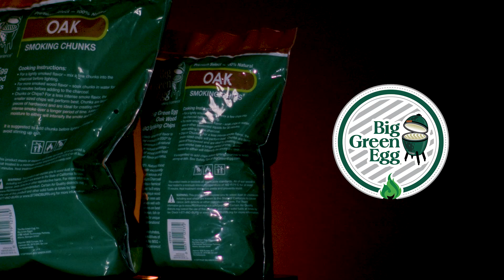Big Green Egg Oak Wood Smoking Chips and Chunks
Smoking wood chips and chunks add a variety of delicious flavors to foods cooked over the coals. Each type of wood will impart a different flavor to meats or other foods, resulting in an endless variety of new flavor combinations.
Chips are ideal for quick bursts of smoke, while chunks are larger pieces of hardwood better suited for creating more smoke over a longer period of time.
Just like our Lump Charcoal, our Wood Chips and Chunks are sourced from only 100% natural wood, with no additives, fillers or chemicals of any kind.
Have fun trying all the wood flavors – discovering which add a stronger flavor and work well with hearty cuts, and which are best paired with milder flavored meats, fish or vegetables.

Oak wood is assertive but pleasant with a smooth mellow smoke, and is great for all types of meats, especially beef. Oak smoking wood is perfect for briskets.